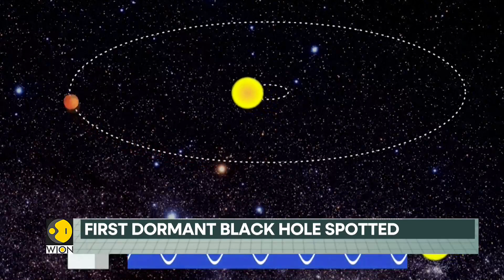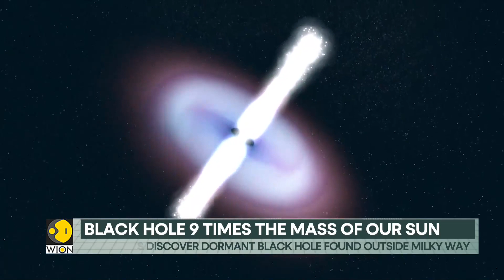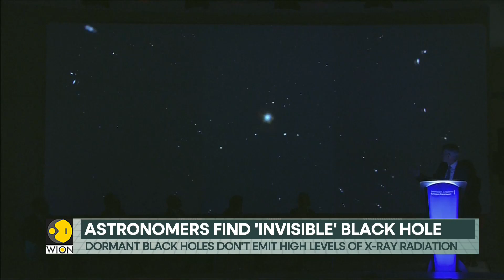WION Fineprint | Scientists discover the first 'invisible' Black Hole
A dormant black hole nine times the mass of the Sun has been found outside the Milky Way for the first time. Molly Gambhir tells you all about this new discovery.